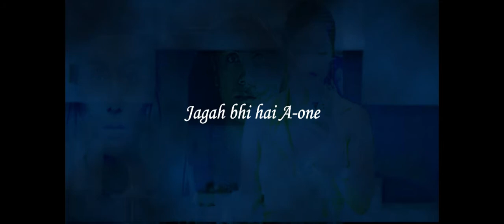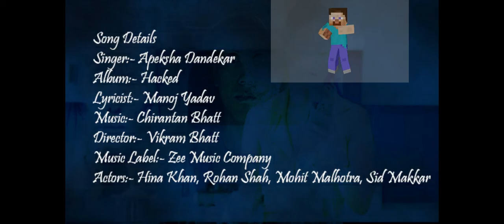Lavkar Love Karuya Song Lyrics | Apeksha Dandekar | Hina Khan | Hacked | 2020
Lavkar Love Karuya Lyrics from Latest Hindi Movie is Hacked:- The song is sung by Apeksha Dandekar, and has music by Chirantan Bhatt while Manoj Yadav has written the Lavkar Love Karuya lyrics for Hacked. The song is from Vikram Bhatt directed "Hacked" starring Hina Khan, Rohan Shah, Mohit Malhotra, and Sid Makkar.

Song Details
Singer:- Apeksha Dandekar
Album:- Hacked
Actors:- Hina Khan, Rohan Shah, Mohit Malhotra, Sid Makkar